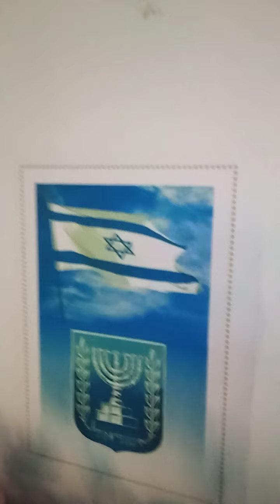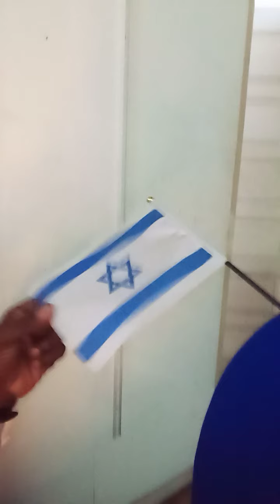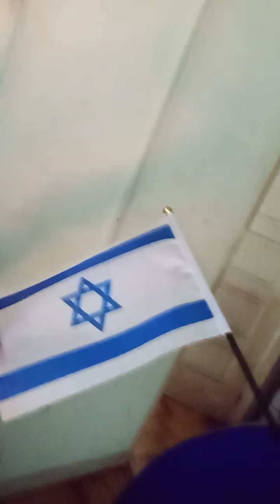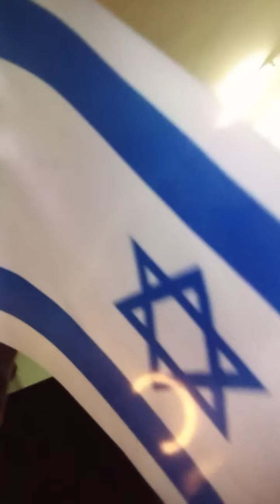URGENT 😳 GABON 🚨A SUIVRE VITE DIEU VIENS METTRE FIN AU RÈGNE DE SATAN AU GABON.✡️